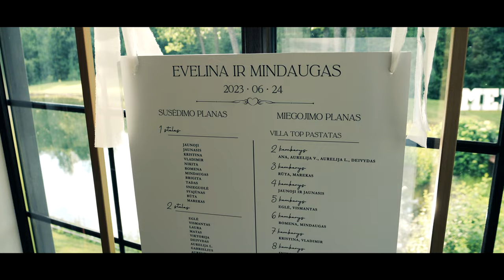Evelina ir Mindaugas Trailer 4k